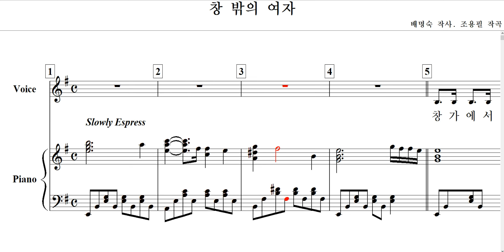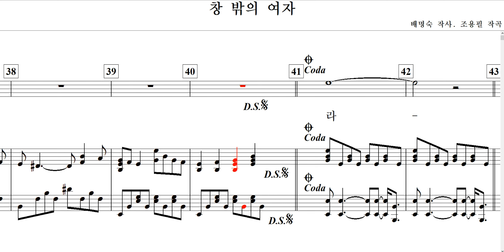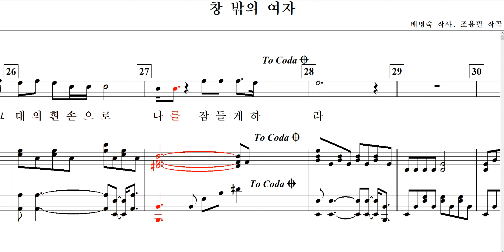창 밖의 여자(배명숙 작사. 조용필 작곡)